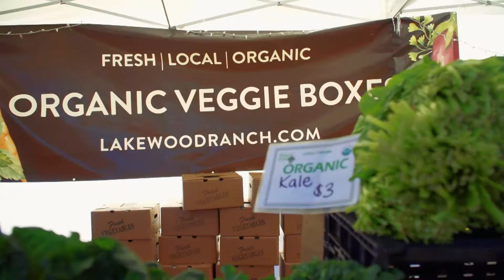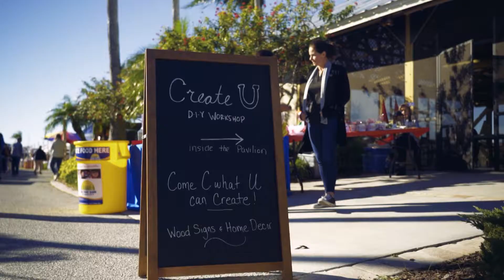Lakewood Ranch Market 2018